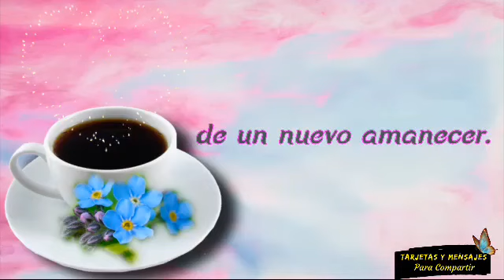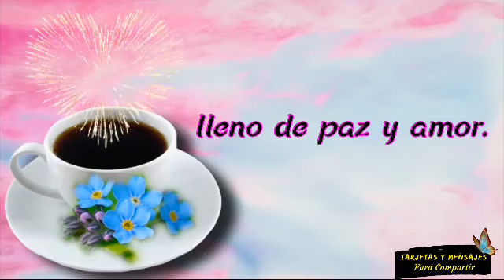Mensaje de buenos dias feliz sabado 🌼 Imagenes bonitas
❤TARJETAS Y MENSAJES ES CON EL FIN DE COMPARTIR DIAS O FECHAS ESPECIALES A FAMILIARES O AMIGOS BIENVENIDOS  SEAN DIOS ME LOS BENDIGA😘